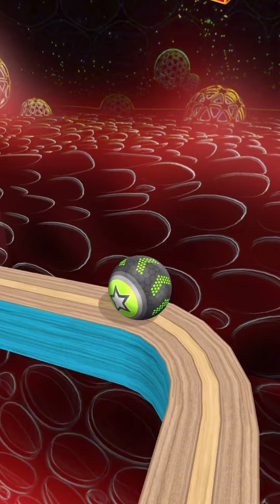Going Balls SpeedRun Gameplay Level 3186